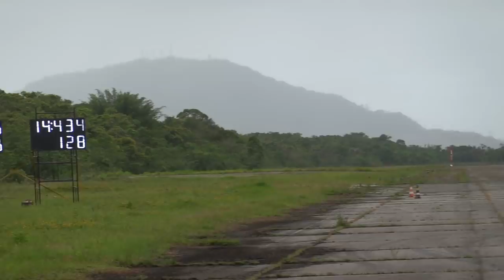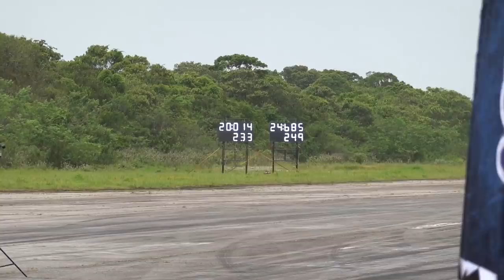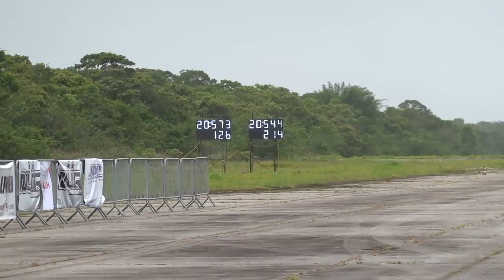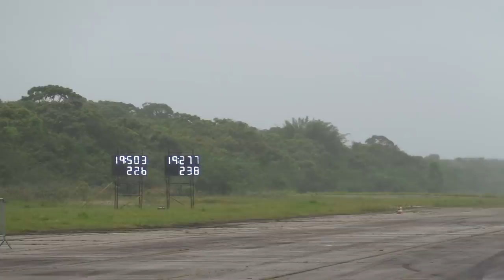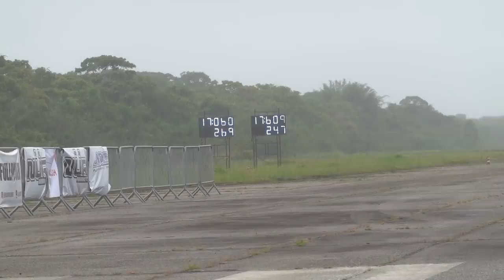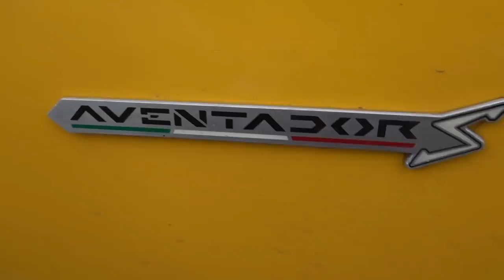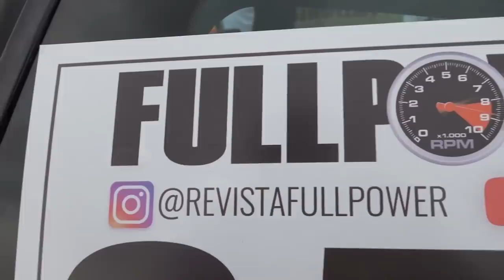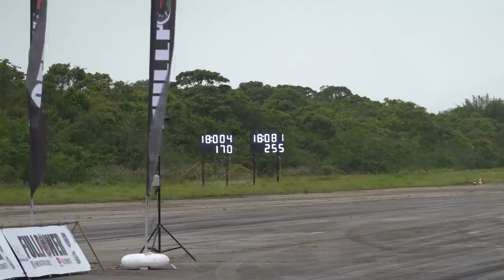BMW M4 vs LAMBO COM NITRO *Leo Aventador vs Red Brandão*